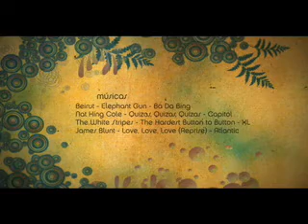OxigênioTV | Jadel Gregório | Bloco 2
"No OxigênioTV exibido em 02/04/2009 você confere:
- Entrevista com o triplista Jadel Gregório
- O sétimo episódio do Apaixonados por Corrida
- Uma dica de automassagem
- O piloto de rally Guilherme Spinelli nos conta sua experiência no Dakar.
- Fala treinador! com Renato Dutra "